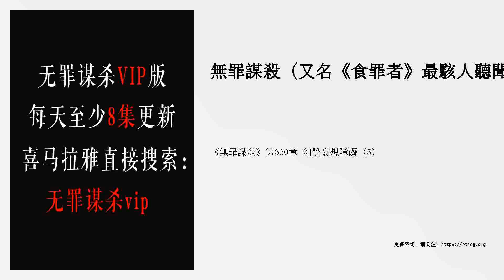《無罪謀殺》第660章 幻覺妄想障礙（5）